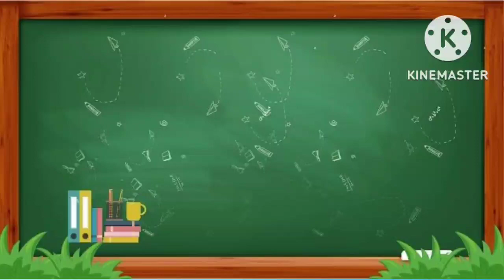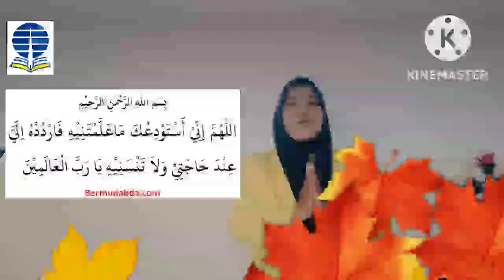Video Pembelajaran NAM - Subandiyah